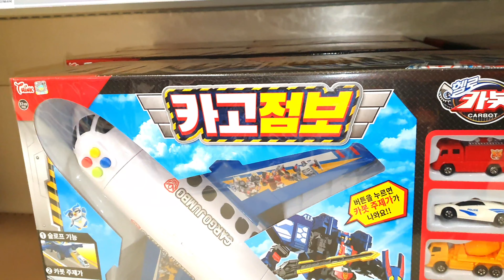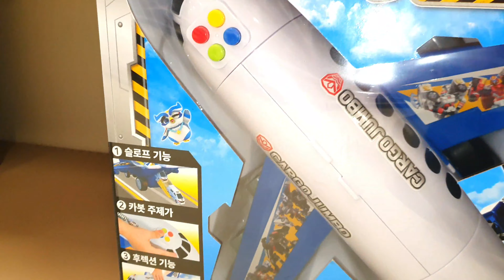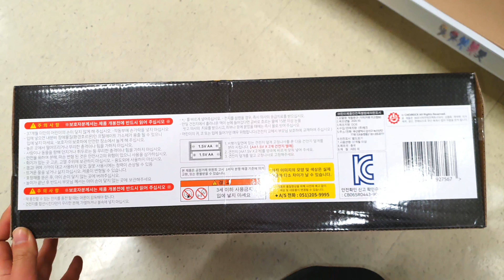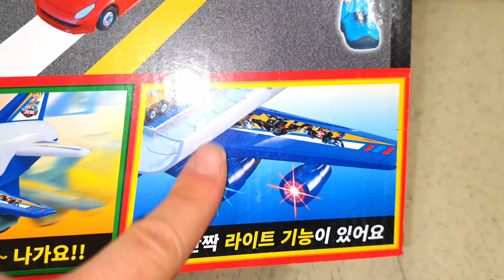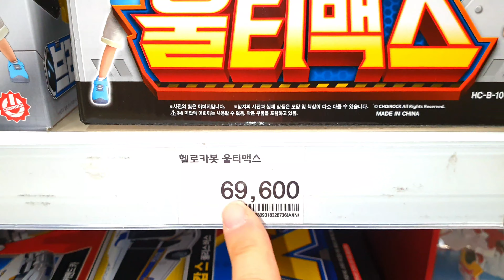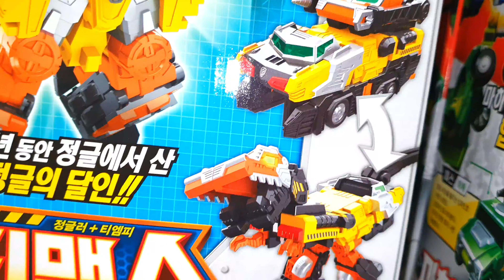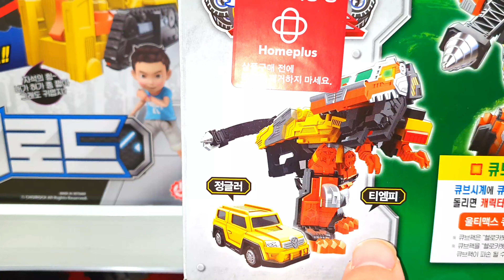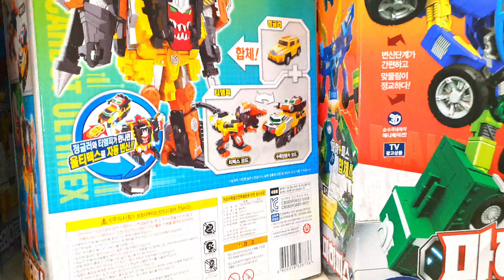*FIRST* 헬로카봇!! 울티맥스! 카고점보! 최초? 드디어 펜타스톰X과 비밀이 밝혀진다 HELLO CARBOT! Ultimax! Cargo jumbo PENTA STORM X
홈플러스 오리점에 헬로카봇!! 울티맥스! 카고점보가 들어왔다는 첩보를 입수한 장난감황제! 바로 달려갔어요!! 자, 지금부터 신제품의 놀라운 모습을 다함께 만나러 가볼까요?? :)